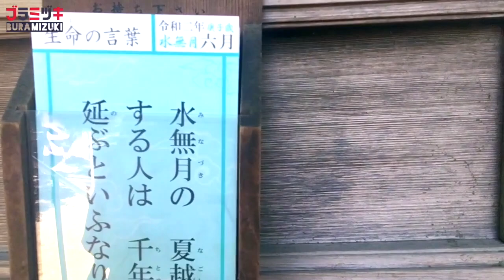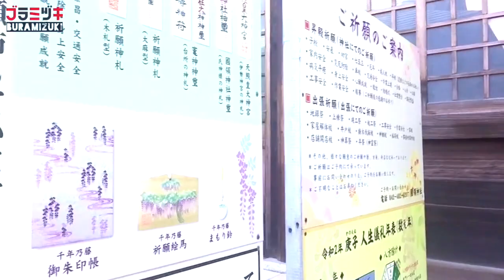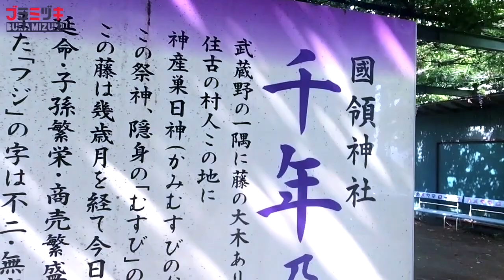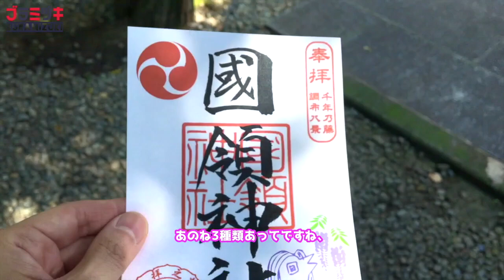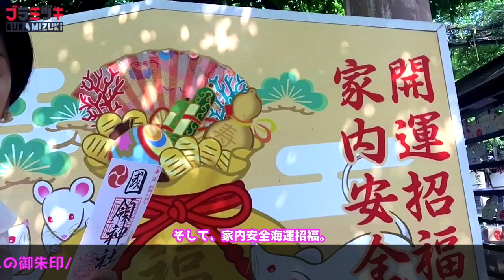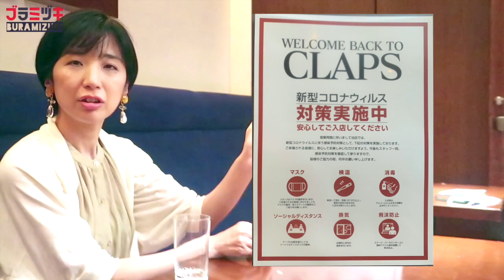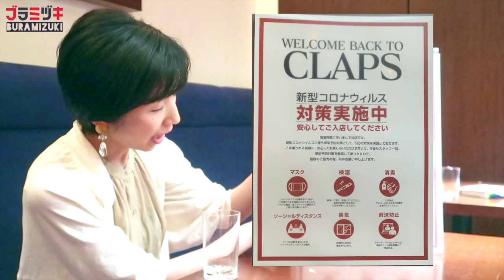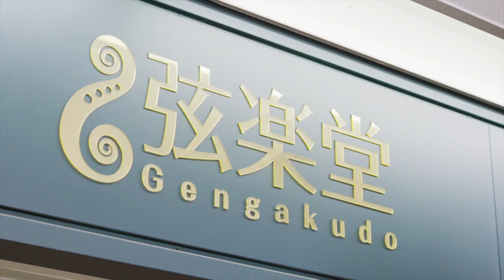コロナに効く"アマビエの御朱印"のある、パワースポット／そしてワンマンライブ決定☆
全世界にコロナ(COVID-19)が猛威を奮い、水谷美月がお世話になっているライブハウスも多くが休業しております。そんな中、コロナによく効く神社を知り、今回はライブ再開の祈願と、その神社にあるコロナ退散のアマビエの御朱印を頂きに行きました。

◆使用楽曲・素材等
本動画内の音楽については、DOVA-SYNDROME・効果音ラボ・UUUMUSICの許可を頂いております。
ぼくの宝物／水谷美月アルバム
素材提供
PIXTA

★水谷美月のグッズやCD、次回のライブチケットはこちらからお求めになれます。

水谷美月のSNSの登録お願いします☆I would like registration of Mizutani Mizuki SNS.
◆Twitter（質問やリクエストはここからでもOK）

◆水谷美月への相談＆質問やお便りは、こちらから！
For consultations & questions to Mizuki Mizutani, click here!

♪水谷美月レギュラー出演TV番組♪
☆WALLOP放送局『水谷美月のMusicMoon』
毎月第2＆第4水曜日22時00分〜生放送♪ メインパーソナリティーとして出演中！
WALLOP station "Music Moon of Mizutani Mizuki"
The 4th Wednesday of every month 22:00 ~ live broadcast ♪ Now appearing as a main personality!

Profile
水谷 美月(みずたに みづき)
バイオリニスト、ボーカリスト、シンガーソングライター
大分県出身。
8歳でViolinを始める。
水谷豊主演の『陽のあたる教室』ヴァイオリンを弾く生徒役を演じ、音楽の世界へ入る。
『藤みさき＋』のメンバーとして、エイベックスからメジャーデビュー。
フィドルを功刀丈弘に師事。
ボーカルを中島美嘉やBoA等を手掛けるKIKI、鈴木亜美等を指導する安原潔の各氏に師事。
2009年「恋文」がBS11のイメージソングに抜擢。
同年12月、第29回浅草JAZZコンテストのボーカル部門で金賞を受賞。
2013年、BSフジ『一滴の向こう側』テーマ曲でボーカルとヴァイオリンを担当。
同年、岩手県骨寺村の特命大使に就任。
2014年8月、『加山雄三ライヴ・イン・日本武道館』において、ソロバイオリン、コーラスを担当。
2015年1月、東京ドーム・ライスボウルにおいて、一関市・骨寺村特命大使として、イベントの司会を担当。
同年8月、1stシングル『朝』をリリース。
同年12月には2ndシングル『Blue eyes』をリリース。
同年7月から黒澤楽器店のCMにおいてストラディバリウスを演奏、出演している。
2018年8月にファーストアルバム『ぼくの宝物』をリリースした。

「サポート、レコーディング参加アーティスト」
加山雄三、椎名林檎、BONNY PINK、酒井法子、新妻聖子、桑島法子、影山ヒロノブ、美郷あき、佐久間 レイ、田村ゆかり 、高梨康治 他多数。(敬称略)